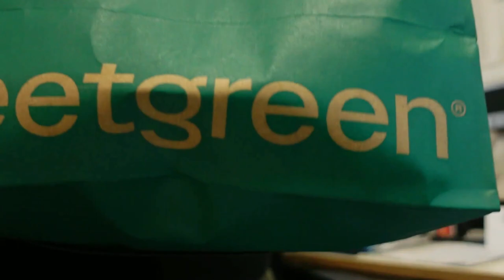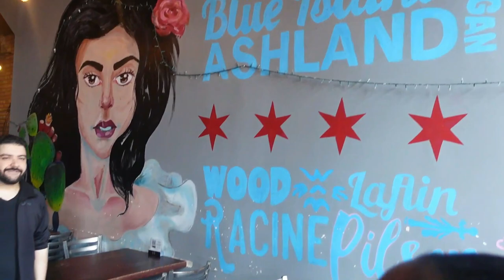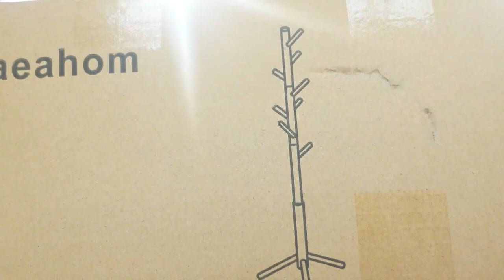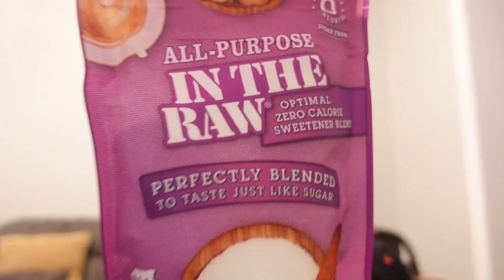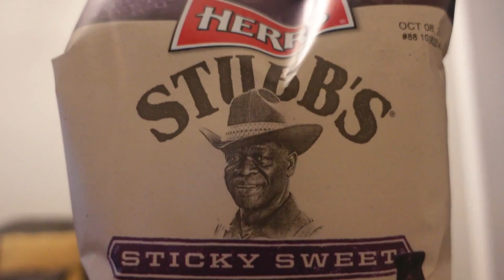VLOG * FINALLY GETTING OUT * STILL GETTING THINGS IN ORDER * NEW RESTAURANT * TEMU FREE GIFT & MORE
WHATS UP MY BEAUTIFUL PEOPLE. YALL KNOW IM WORKING ON GETTING A STABLE SCHEDULE FOR VLOGS, BUT UNTIL I GET THERE, IM GOING TO GIVE YALL WHATEVER I CAN. SO HERE IS ANOTHER VLOG TO ENJOY.  I LOVE YOU SO MUCH AND THANK YOU FOR YOUR VIEWS & SUPPORT. IT MEANS SO MUCH TOO ME. OH YEAH, DONT JUST WATCH ME.

✩JOIN ME IN TEMU AND GET 30% DISCOUNT.

✩REMINDER:
(  Don't forget that I am an affiliate for the urban clothing and shoe company, SNIPES) so don’t forget to click my affiliate links below for you to purchase something.  ;)

Snipes/Jimmy Jazz links ( click any links below  to get new footwear, discounts and clothes, Snipes merch and more!!! )

Want to be a blessing to my channel: cashapp $jhrelle